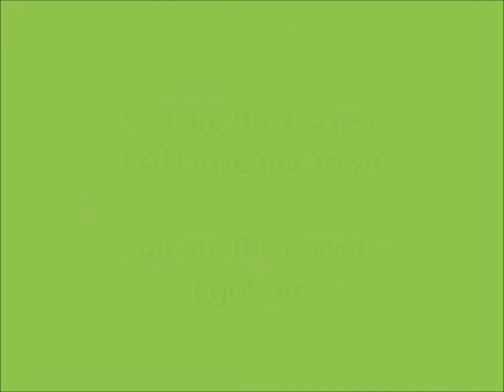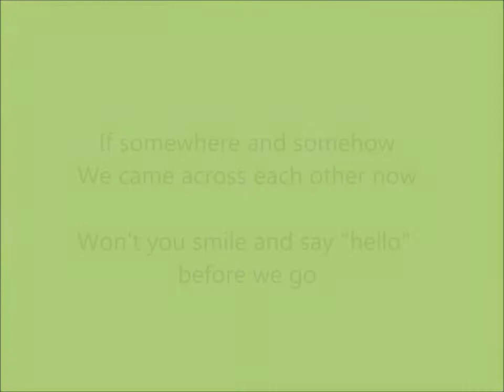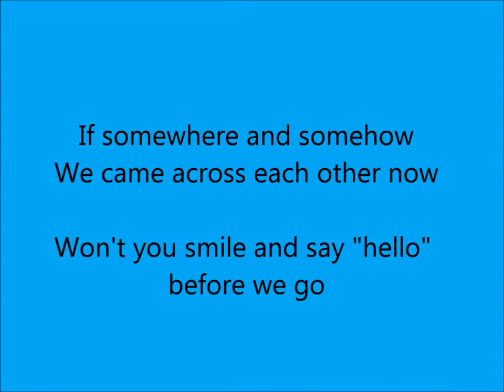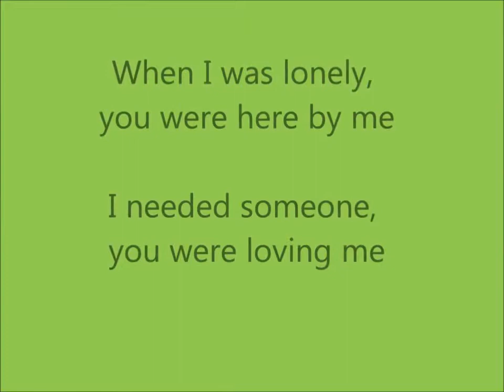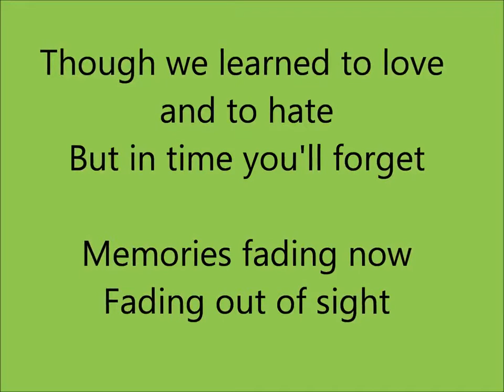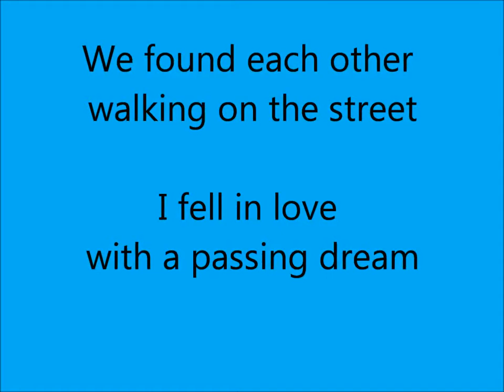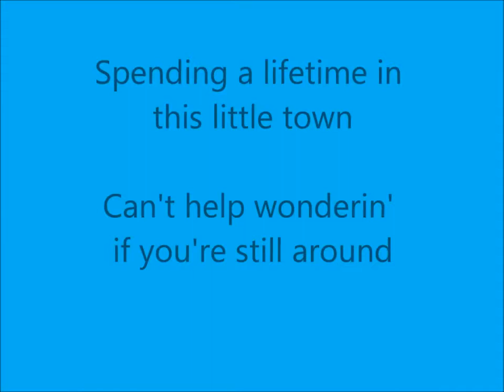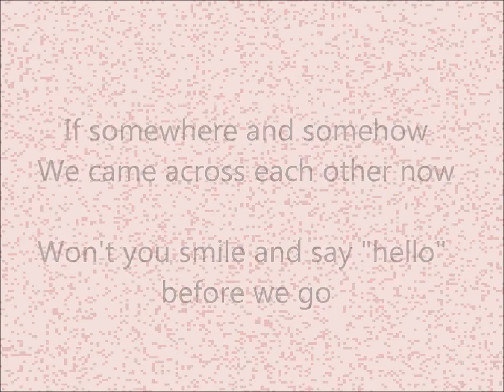中村雅俊 If Somewhere and Somehow (いつか街で会ったなら English version)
This is the English version of いつか街で会ったなら, sung by Nakamura Masatoshi at a 1983 concert Lyrics: Spending your lifetime in this little town Can't help .

いつか街で会ったなら English version.

A rare imported single, last one with George Harrison's involvement. Included are photos from the Algarve of my tennis holidays. way back then..to the place I .